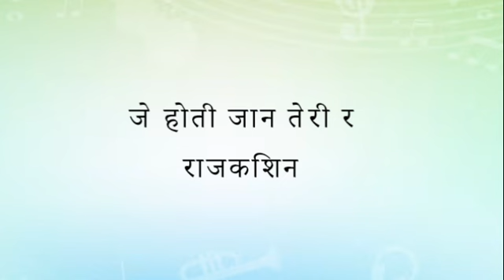जे होती जान तेरी र je hoti jaan teri r rajkishan